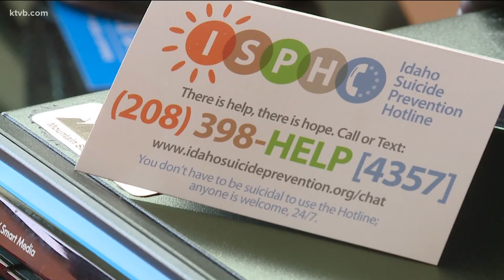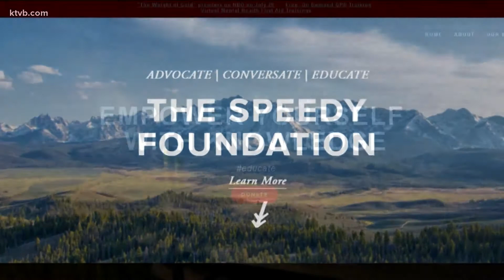Hello Idaho: Supporting athletes' mental health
An HBO documentary called "The Weight of Gold" touches on a handful of successful athletes, including Boise's Jeret "Speedy" Peterson, and their struggles.